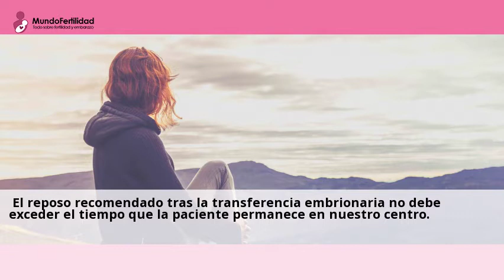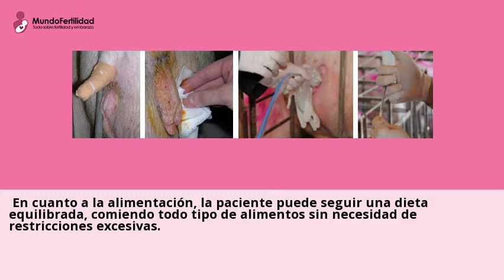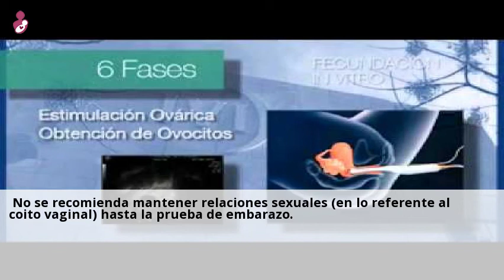Consejos después de una transferencia embrionaria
El reposo recomendado tras la transferencia embrionaria no debe exceder el
tiempo que la paciente permanece en nuestro centro. Es decir, una vez es dada
de ...Consulta a centros con el servicio de Transferencia de embriones online y gratis desde